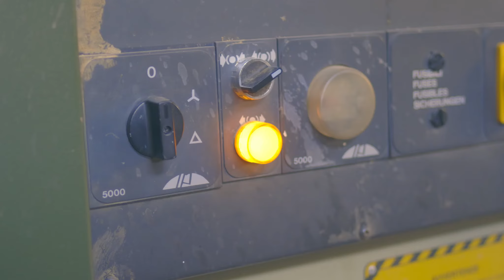Canon R6 CINEMATIC SHORT / Brusaferri Ismaele Arredamenti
Momenti scuri nei periodi bui

Categoria
Viaggi ed eventi